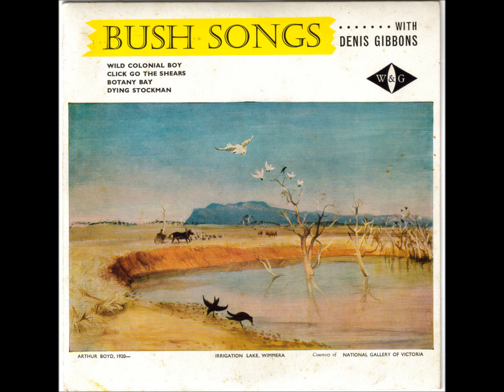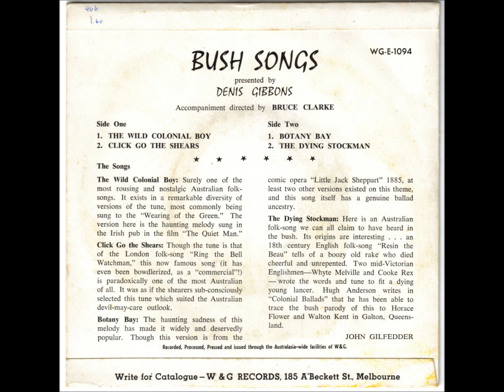Denis Gibbons - The Wild Colonial Boy. (Australian Folk Music)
Throughout the fifties and sixties, one of Australia's leading interpreters of traditional Folk Music was Denis Gibbons.

Denis' fan base was probably largest in Victoria, but, Australia-wide, he gained a reputation as one of Australia's leading...and most authentic...folk singers.

This track is taken from an EP issued in the very early 60's by Melbourne's W&G Records, titled "Bush Songs", cat. # WG-E-1094.
The record is very well presented, with an Arthur Boyd painting on the front cover, and good background info for each track on the back.

This upload is from the original EP...and, I have uploaded all four tracks to YouTube.